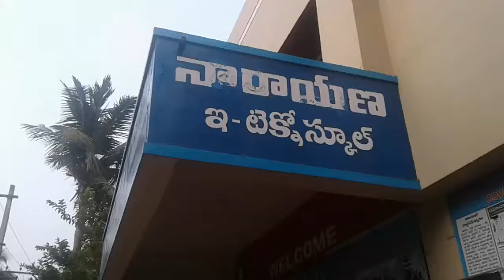Republic day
నారాయణ ఇ టెక్నో స్కూల్ యానాం
గణతంత్ర దినోత్సవ ఉత్సవాలు